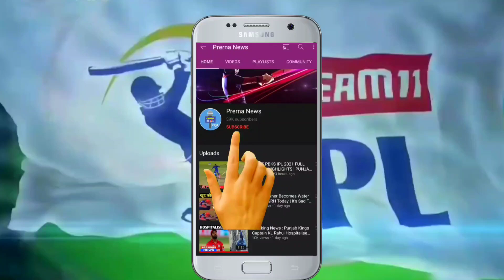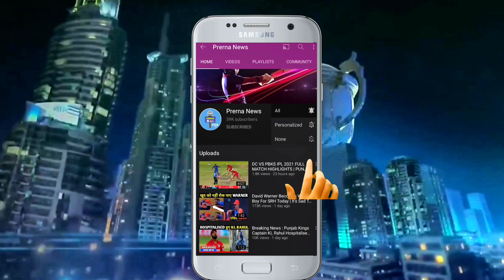Virat Kohli Helping Captain Rohit Sharma On Field | कप्तान नहीं फिर भी लीडर | India vs West Indies